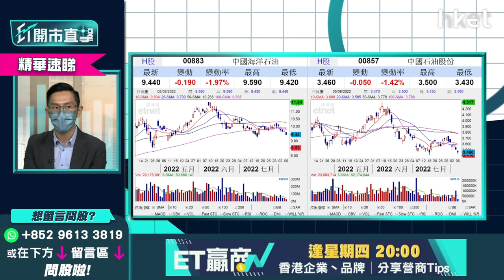【ET開市直擊】（精華）油股儲貨等收息？中海油883三大儲貨策略話你知